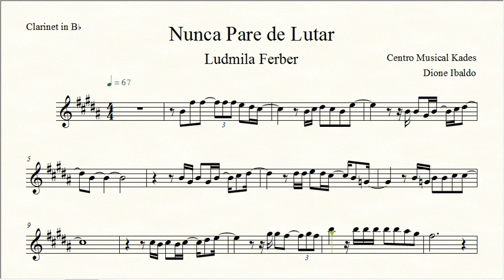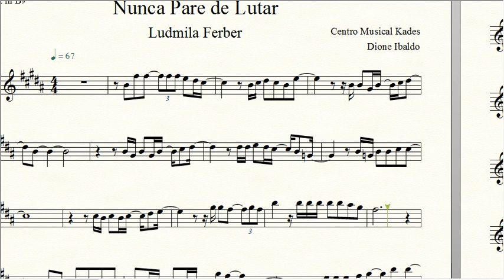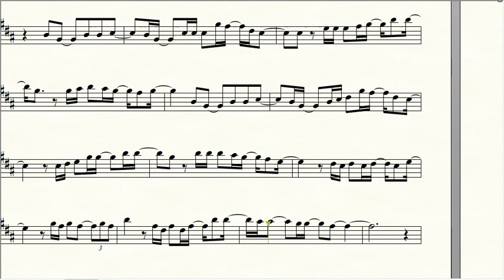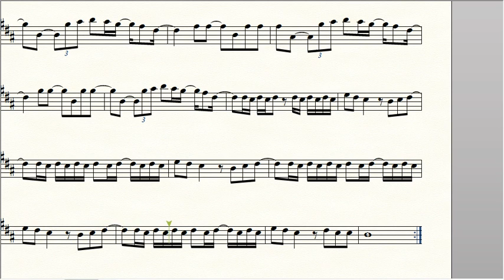Partitura NUNCA PARE DE LUTAR - Ludmila Ferber - Clarinete